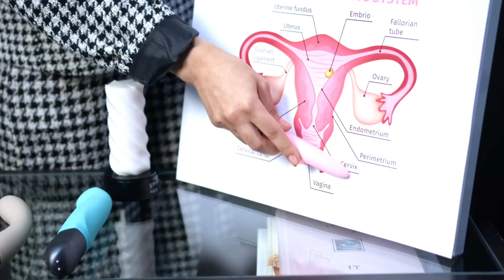What Happens To The Womb During Sex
00:00 Introduction
01:42 Female structure
03:59 Take away